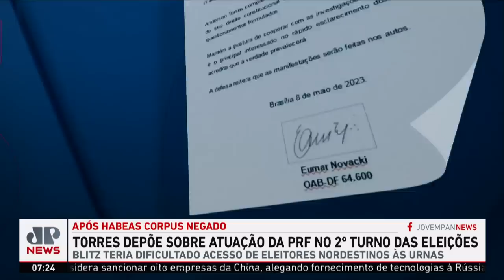Anderson Torres 'respondeu todos os questionamentos', diz defesa; Capez e Schelp analisam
O ex-ministro da Justiça do governo de Jair Bolsonaro (PL), Anderson Torres deixou a sede da Polícia Federal na tarde desta segunda-feira (08) após depor no inquérito que apura a atuação da Polícia Rodoviária Federal (PRF) nas eleições de 2022. Assista ao Jornal da Manhã completo